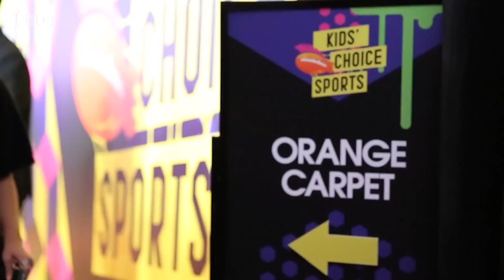24 Hours With Ex-NFL Star Martellus Bennett Building His Company | Inc.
Earlier this year, Martellus Bennett retired from the NFL to build a company he’d been thinking about for a long time: the Imagination Agency, which creates multimedia stories for children. We spend a day with the football player-turned-founder, from big presentations to the Kids’ Choice Awards.